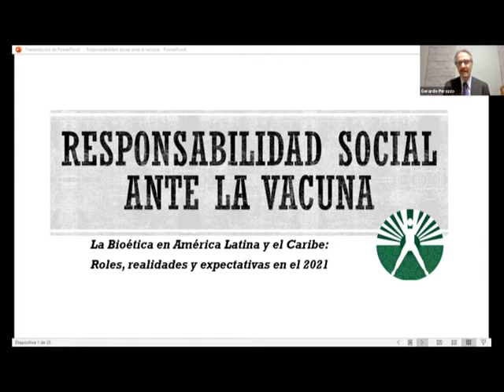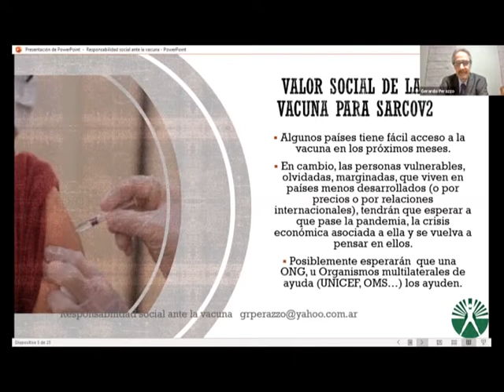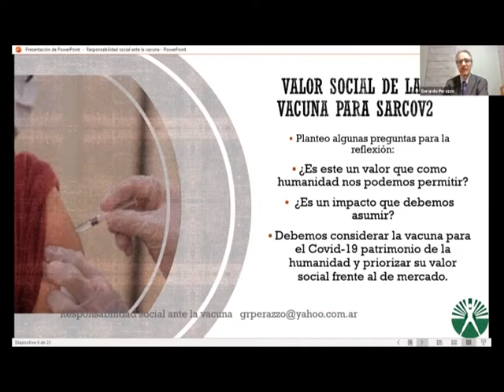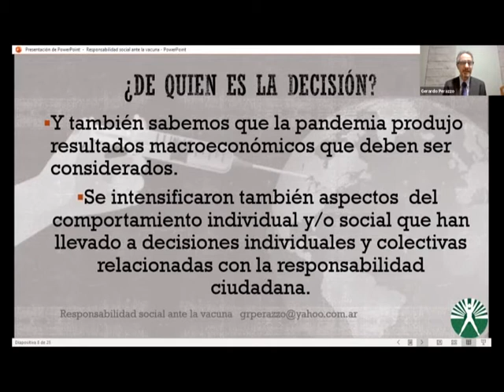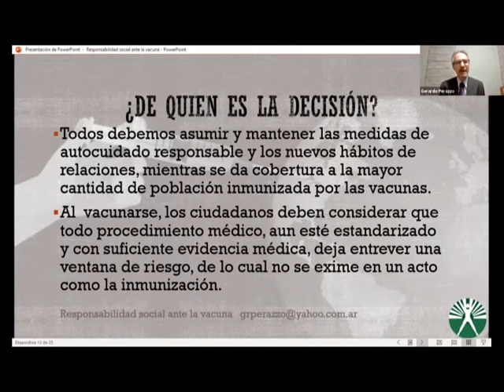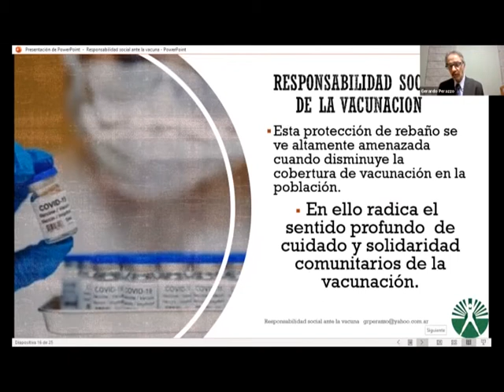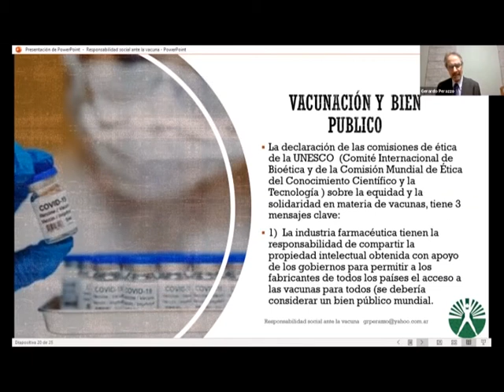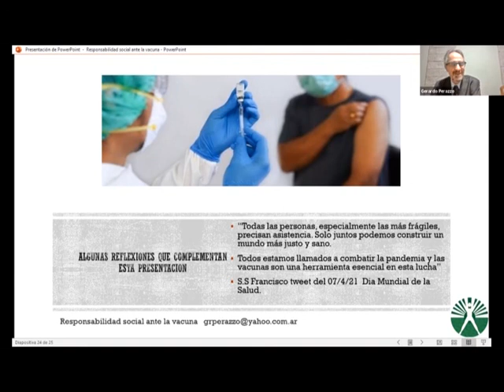Exposición del Dr. Gerardo Perazzo durante la II Jornada Virtual de FELAIBE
II Jornada Virtual Latinoamericana y del Caribe de Bioética: La Bioética en América Latina y el Caribe: roles, realidades y expectativas en el 2021
7/04/2021